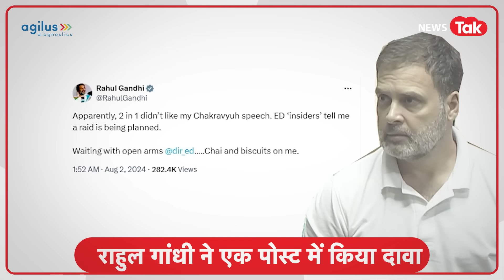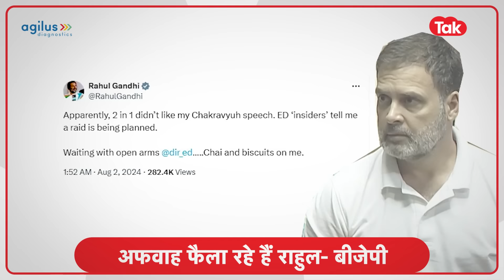Rahul Gandhi News: ED को बर्दाश्त नहीं राहुल का 'चक्रव्यूह' भाषण! छापेमारी की तैयारी पूरी?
Rahul Gandhi on ED Raid: कांग्रेस सांसद और नेता विपक्ष राहुल गांधी इन दिनों सरकार पर हमलावर हैं... मुद्दा कोई भी हो वो सरकार को जवाब देना नहीं भूलते। अब राहुल गांधी ने सोशल मीडिया साइट X पर एक पोस्ट किया है... इस पोस्ट में उन्होंने ED-CBI का जिक्र किया है। उनका दावा है ED संसद में उनके 'चक्रव्यूह' भाषण के बाद उन पर छापेमारी करने की planning कर रहा है। उनका दावा है कि इस बारे में उन्हें खुद Ed के ही internal लोगों ने बताया है।